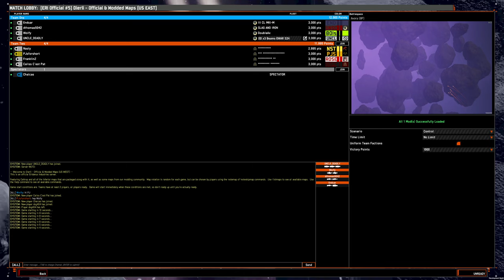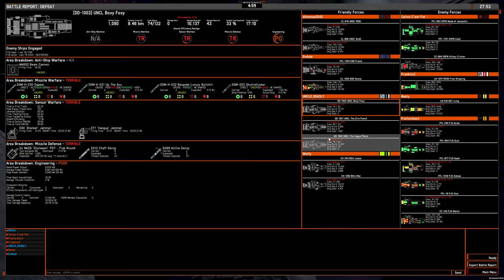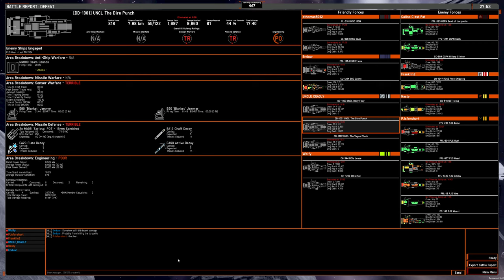4v4 game: ANS beamstones on Avora